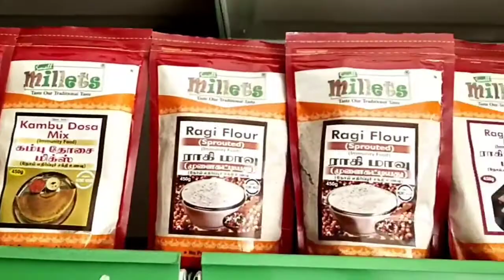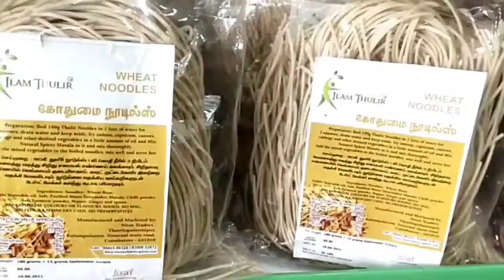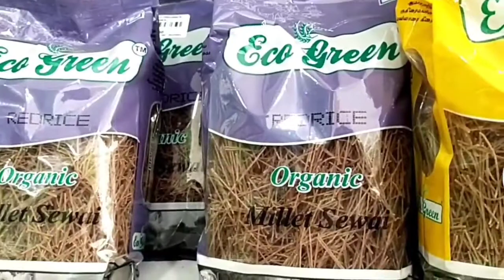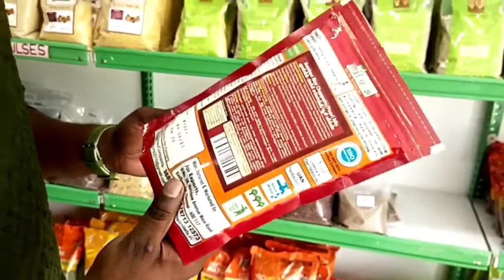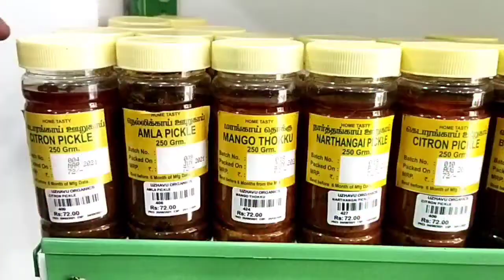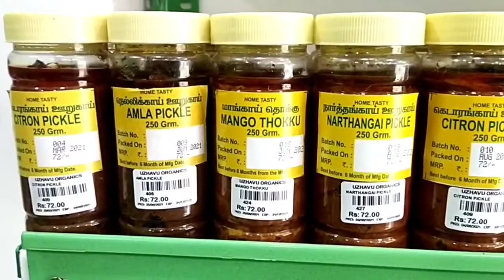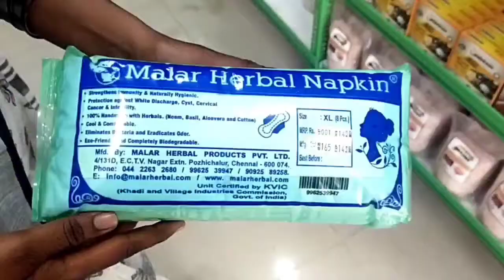A walk through @uzhavu Organic products